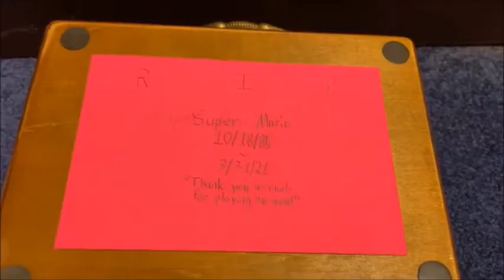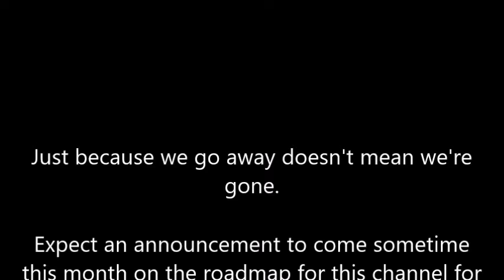March 31st, 2021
Long story short, I'll be making an announcement this month.